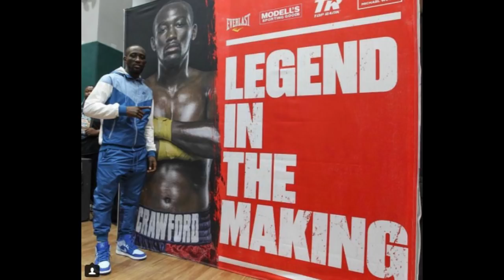HOF Trainer Freddie Roach Confesses That Terence Crawford Is...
Hall of Fame Boxing Trainer Freddie Roach Expresses His Thoughts On Undisputed Jr.Welterweight Champion Terence 'Bud' Crawford From Nebraska.

Hall of Fame trainer Freddie Roach is crossing his fingers that eight division world champion Manny Pacquiao retires from boxing.
The 38 year old veteran suffered a shock decision loss last month at the hands of huge underdog Jeff Horn at the Suncorp Stadium in Brisbane, Australia.
There is a rematch clause, which Pacquiao is exercising, and the second fight is being targeted for a date in fall - likely back in Australia.

On If Manny Pacquiao can compete with elite level opposition like Crawford while maintaining a full time work schedule outside of boxing:

"Has Manny Pacquiao ever been focused on one job in his life? Before when he was really great he was a dancer and a singer and making movies and so forth. He loves activity, he likes doing something at all times, he doesn't like down time, and he doesn't know fighters at all because he doesn't watch TV. I had to tell him who GGG was...but he is getting older and it's probably gonna take affect on him, probably sooner than later and the thing is, can he do both? No, no for much longer, no..."

“[Arum] wants that fight,” Roach said. “The thing is, I think he’s trying to make Crawford into a bigger star. If he beat Manny, it would help. But I think Manny can beat him. The thing is, I mean, he is a good fighter. I do respect him. He’s a very good boxer. He can move. He can run like hell if he wants to. But can he beat Manny? I don’t think so.”

At the moment, Crawford believes the top man in the sport is WBA/WBO/IBF light heavyweight champion Andre Ward.
"For me, the best at the moment is Andre Ward," Crawford said to ESPN Deportes

Over the course of his career, Mayweather has generated 20 million views and $1.3 billion in revenue on pay-per-view, according to Showtime Sports head Stephen Espinoza.

At one point, Mayweather bashed McGregor for fighting for such smaller stakes than the more lucrative bouts he and his The Money Team have negotiated. He pulled out a $100 million check from his backpack.

McGregor, though, quickly responded with an allusion to the boxer's IRS troubles: "That's for the tax man."

The location of the fight was moved this week when promoters reached an agreement with Ice Cube to move the championship of his Big3 basketball league from the T-Mobile Arena to the MGM Grand Garden Arena on that same date. The T-Mobile Arena, which opened last year, has a capacity of about 20,000.

Mayweather and McGregor are launching a four-city tour this week to promote the fight.

With a plus/minus connect percentage rating of plus-30 percent, Mayweather is at least twice as effective in the hit-and-don't-get-hit game as any of his contemporaries. Ward, who ranks fifth in Dan Rafael's March pound-for-pound rankings, is next best behind Mayweather with a plus-15 percent differential.

After welterweight champ Manny Pacquiao's lackluster performance against Juan Manuel Marquez, Mayweather seemed to re-emerge as the popular favorite in the Manny-"Money" fantasy bout, should it ever take place. But how does this era's greatest pure boxer stack up statistically against the era's greatest brawler? Pacquiao recently lost to huge underdog Jeff Horn from Australia.

During Floyd's prime, he's faced the likes of Diego Corrales, Ricky Hatton, Oscar Delahoya, Juan Marquez, Shane Mosley, Miguel Cotto, Canelo Alvarez, + More. Before retirement there was talks of possibly a fight between Mayweather & Danny Garcia, Keith Thurman, Errol Spence, Kell Brook, & Gennady Golovkin.

Next Saturday, on August 19, we won’t only have the chance to see if the lion from Namibia, veteran Julius Indongo can become undisputed champion, but also, we could witness boxing history after the final bell. As for Bud, this win could set him apart from the rest of current the American Champions.
Last time I recall that a World Champion from Omaha, Nebraska faced a hungry determined veteran lion, being also the huge favorite 10 to 1, he lost. Can you guess the name of the fighters?